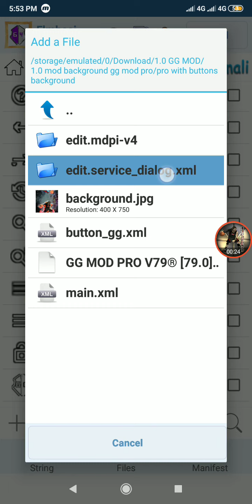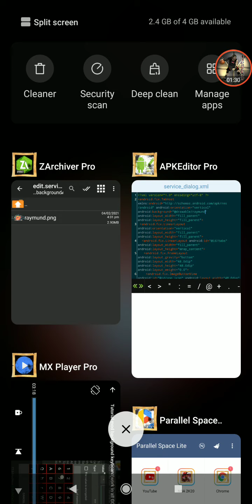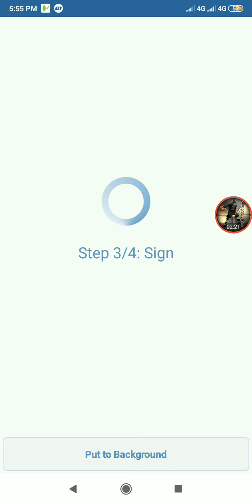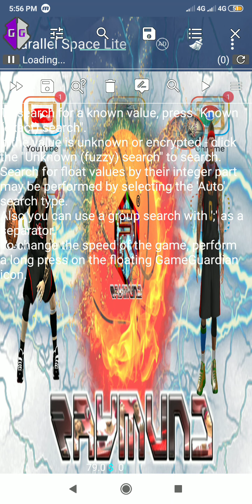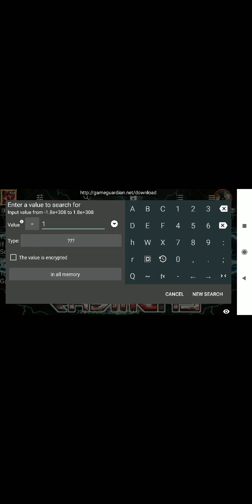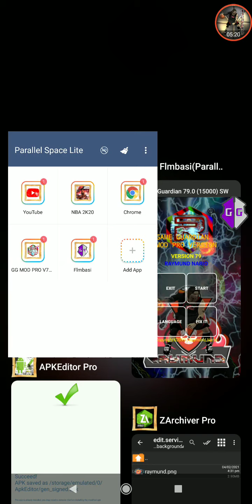part 2 gg MOD PRO SERVICE BACKGROUND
FILES IN THE VIDEO

 ➤ This Applies To Developer. If you are the owner or the developer of this App and want me to remove this video please e-mail me ASAP, I will respond within 24 hours or less,email me at :